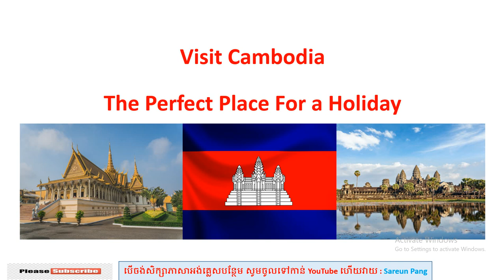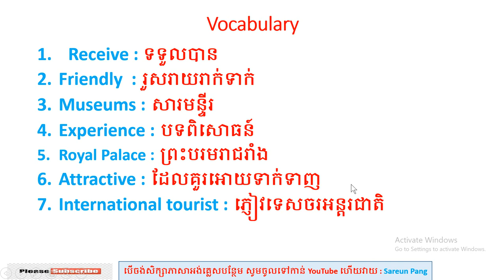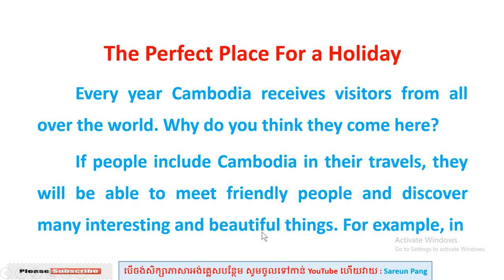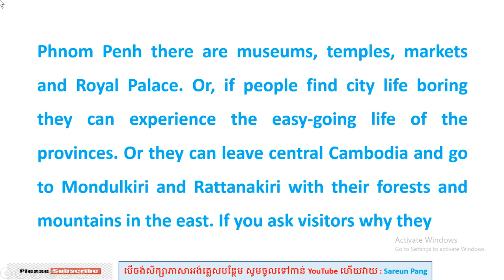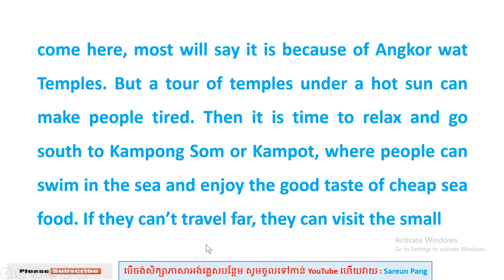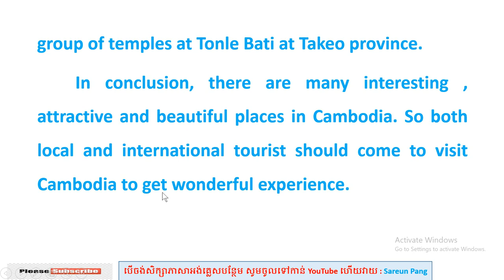Come to Cambodia: A perfect place for a holiday. មកទស្សនាប្រទេសកម្ពុជា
This video is about the writing . The topic is "Come to Cambodia" the perfect place for a holiday. Everyone can practice listening and reading . After reading  the students will learn some new vocabulary  and then practice translating the text. Especially,  they will  know the best place to visit in Cambodia.